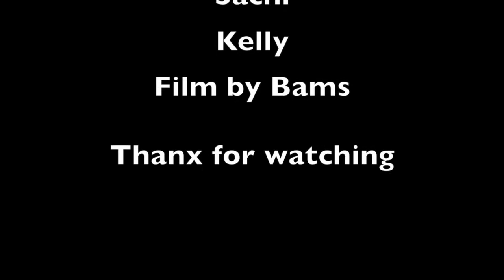First Time Movie Holiday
Amazing Trip

music by DJ Antoine feat. Akon – Holiday (DJ Antoine vs Mad Mark 2k15 Video Edit) (Official Lyric Video)